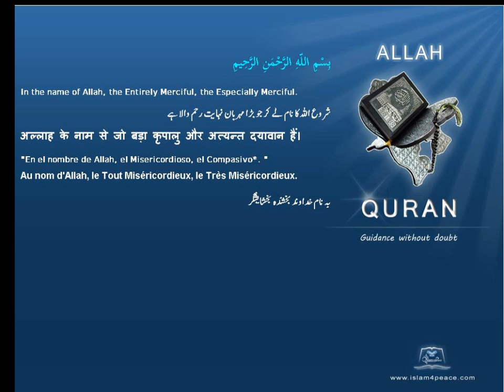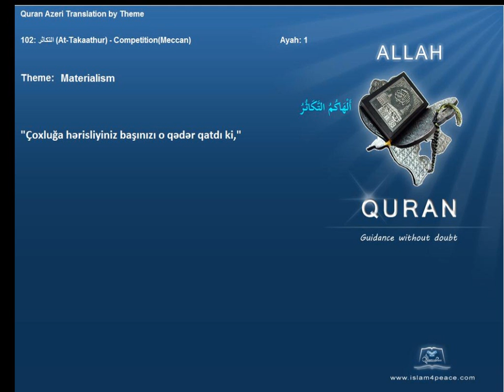Quran by Theme Azeri Materialism Islam4Peace com